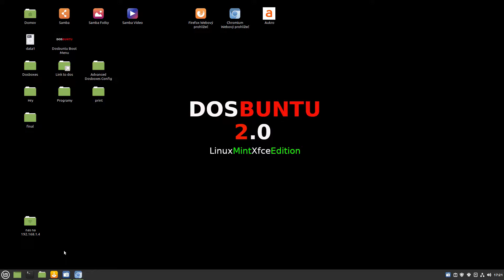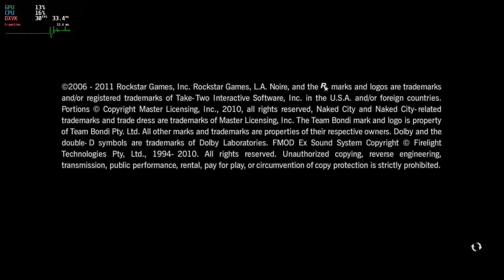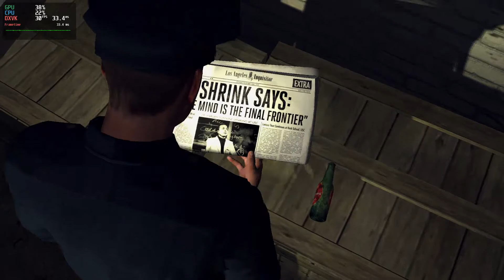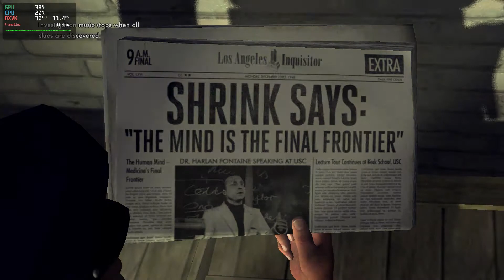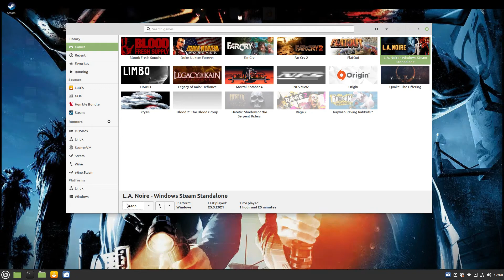L. A. Noire, Lutris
Hardware: Ryzen 5 3600, ASUS TUF GAMING B550M-PLUS
, 16GB DDR4, GTX 750TI 2GB OC, SanDisk SSD PLUS 480GB SATA III